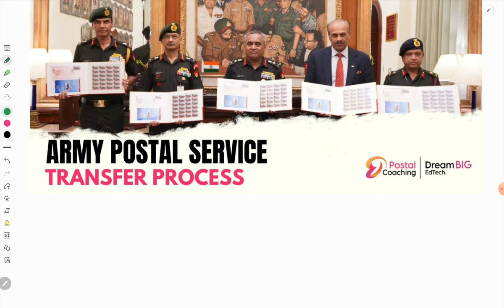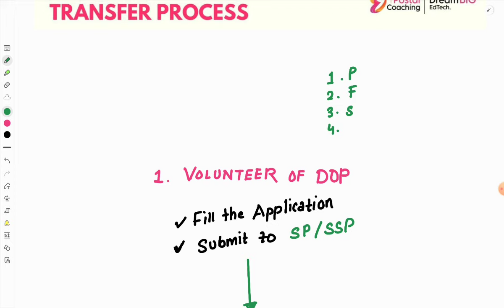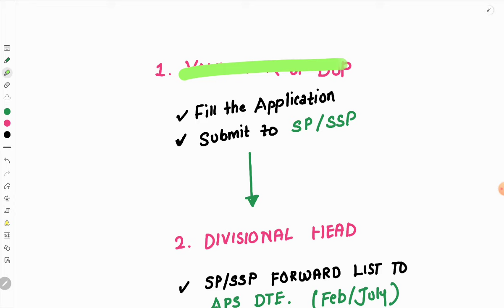ARMY POSTAL SERVICE | 2024 | JOINING PROCESS | 1ST VIDEO